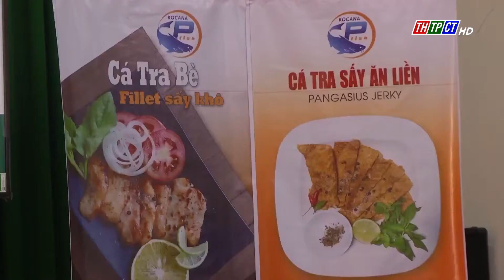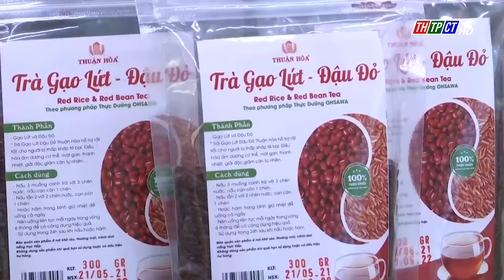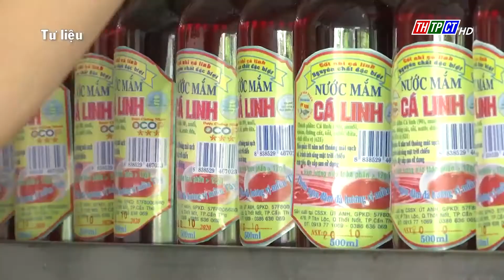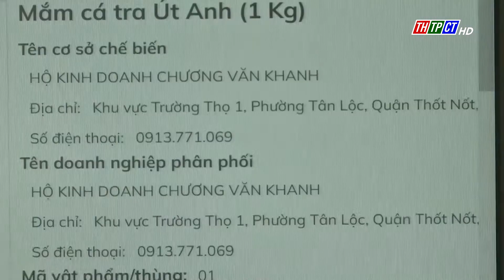Nâng tầm sản phẩm OCOP | Cần Thơ TV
Nhìn lại năm 2021, Chương trình mỗi xã một sản phẩm, gọi tắt là Chương trình OCOP, đạt thêm nhiều nét khởi sắc mới ở thành phố Cần Thơ. Những kết quả tích cực về chất lượng, quy mô, quảng bá, tiêu thụ sản phẩm sẽ được phát huy với nhiều cách làm mang tính đồng bộ, tạo đà nâng tầm các sản phẩm đặc trưng của TP. Cần Thơ.